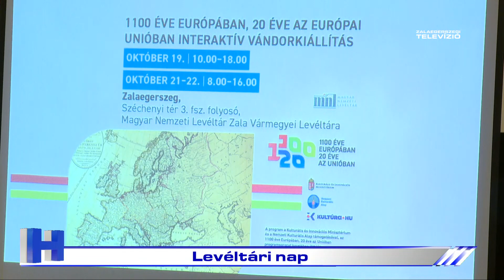Levéltári nap - ZTV Híradó 2024.10.16.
Idén 50 éves a Zala Vármegyei Levéltár legjelentősebb kiadványsorozata, a Zalai Gyűjtemény. Ebből az alkalomból levéltári napot rendeztek Zalaegerszegen. A tanácskozásra a fővárosban és a dunántúli városokban, illetve a zalaegerszegi társintézményekben dolgozó szakembereket is meghívták.